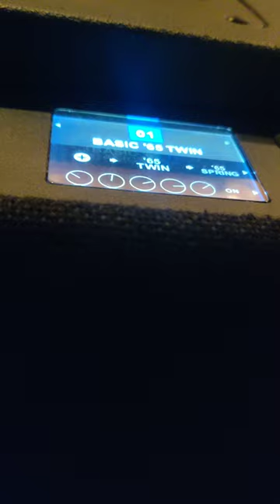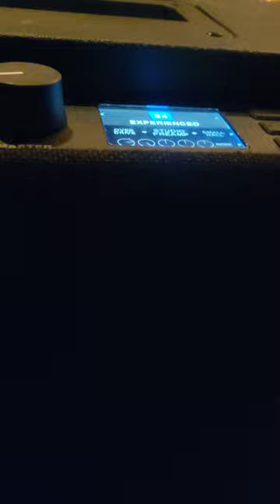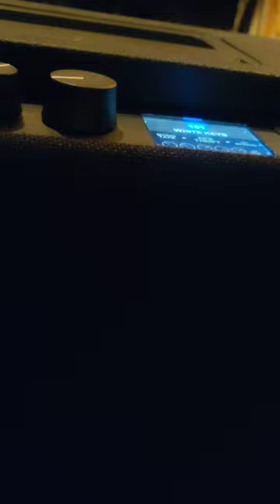Messing around with a looper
Just bought this looper and it turns out that you can switch whilst is is playing.